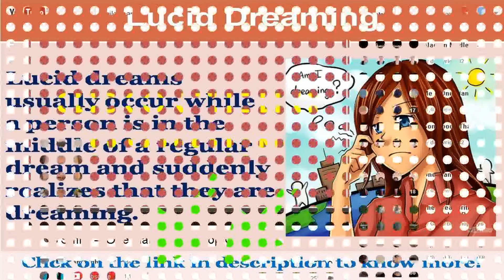See now isochronic tones lucid dreaming